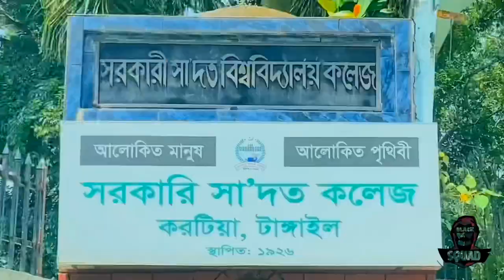Govt Saadat College Campus,Tangail | লকডাউনে প্রানের Campus কেমন আছে !!!! Coming soon Our Vlog